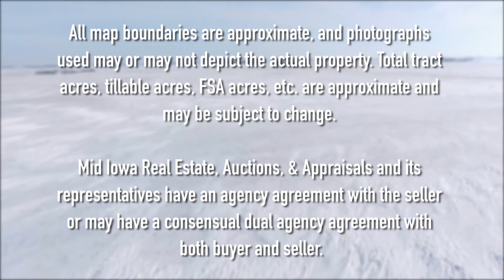-LAND FOR SALE- Hancock County, Iowa. 192 Acres m/l.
LISTING #20105

Licensed to sell real estate in Iowa.